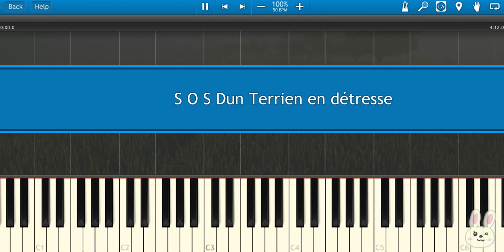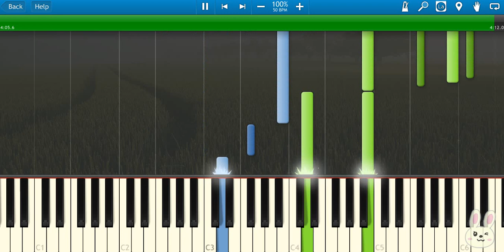🎹 Dimash Kudaibergen - S.O.S D'un Terrien en détresse (Piano Tutorial Synthesia) ❤️♫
Dimash Kudaibergen - S.O.S D'un Terrien en détresse is a breathtaking performance that showcases his incredible vocal range and emotional depth. With seamless transitions between registers, from deep, resonant lows to ethereal, soaring highs, Dimash captivates listeners with his extraordinary technique. The song, filled with longing and existential emotion, becomes a mesmerizing experience in his interpretation, leaving audiences in awe of his vocal artistry.